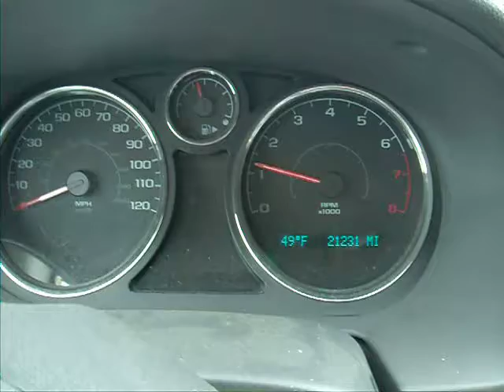2006 Chevrolet Cobalt LS